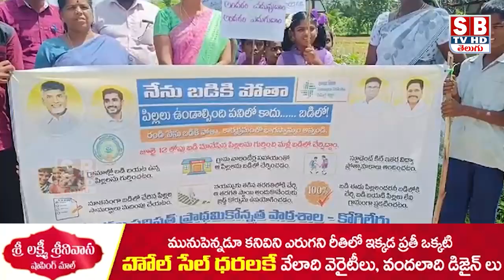పిల్లలు ఉండాల్సింది బడిలో.. పనిలో కాదు